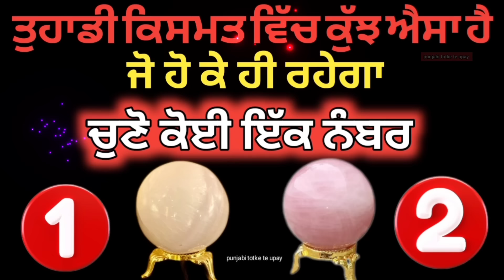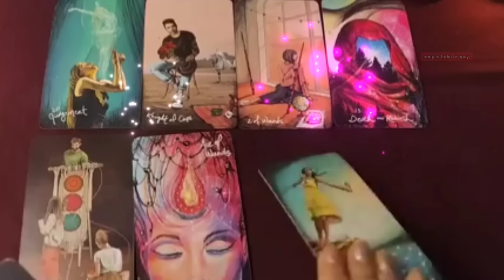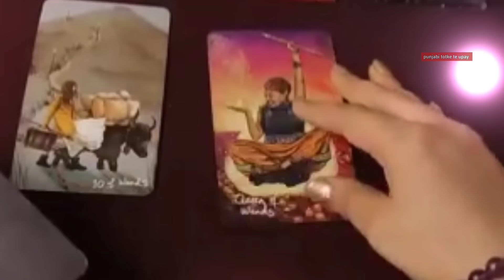tarot card reading/ आपकी किस्मत में कुछ ऐसा लिखा है जो होकर ही रहेगा choose one number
punjabi totke

lawofattraction

motivational katha
motivational video
Totke punjabi

Upay
laxmi
dhan_prapti
totke for money
 wealth
 barkat
peace
dhanlaxmi
motivation
totke
upay
punjabi
god
peace
waheguru
rab
parmatma
motivation
motivational video
 spritulaity